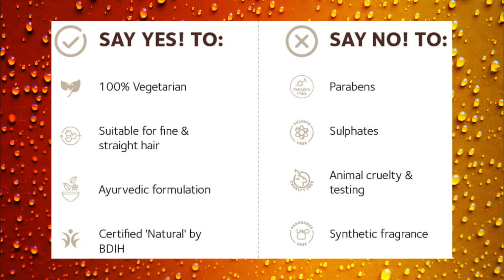SoulTree Licorice Hair Repair Shampoo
SoulTree Licorice Hair Repair Shampoo with Strengthening Bhringraj - 250ml

Strengthens hair from the roots & prevents breakage
Ayurvedic Formulation
Certified 'Natural' by BDIH, Germany
100% Vegetarian, Not tested on animals
Our products do not contain Parabens, Silicones, Lead, DEA/TEA, Phtalates, SLS/SLES, Mineral Oil, Petrolatum, Fragrance
Licorice Hair Repair Shampoo with Strengthening Bhringraj is an organic shampoo that strengthens hair from root to tip while preventing premature greying
NURTURE IS OUR NATURE.
SoulTree is inspired by the transformative power of nature. Our ingredients are handpicked by farmers and processed without chemical contamination, with a promise to be genuinely Organic, Ayurvedic and Ethical.